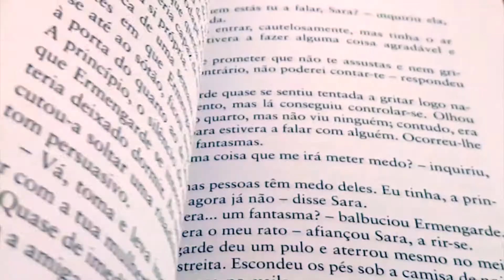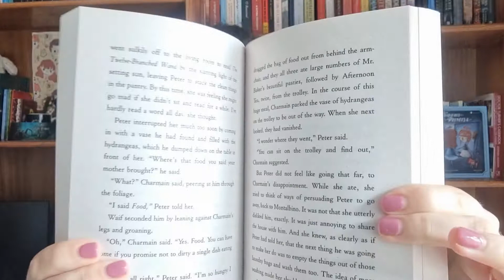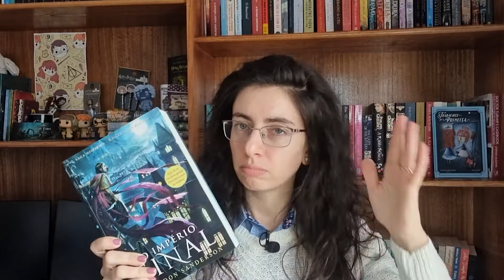TAG Fim do Ano 2022